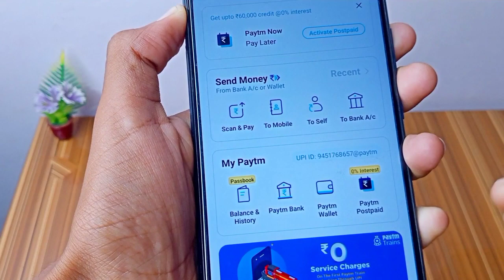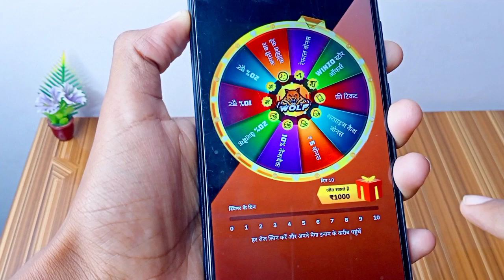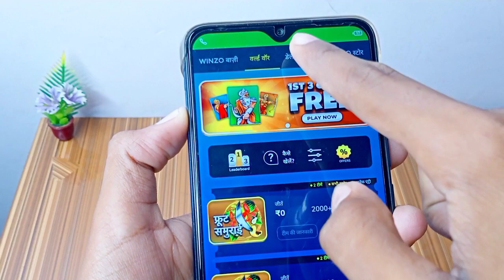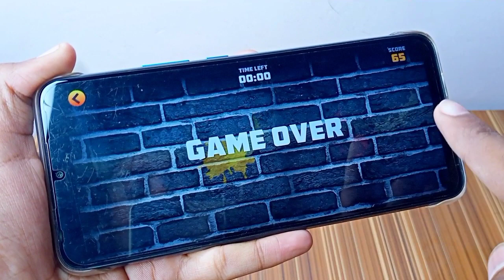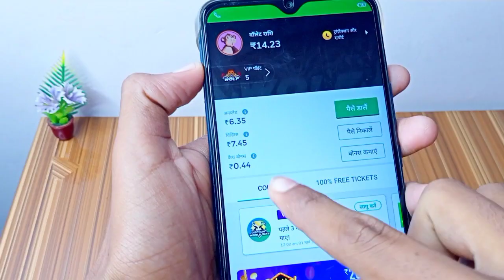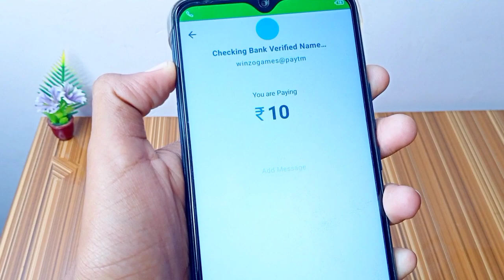🤑NEW PAYTM EARNING APP 2021 TODAY | EARN FREE PAYTM CASH WITHOUT INVESTMENT